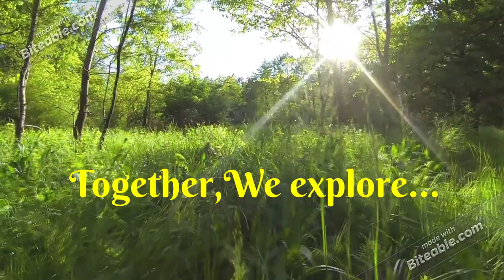Mayu's Biology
Together,We explore...